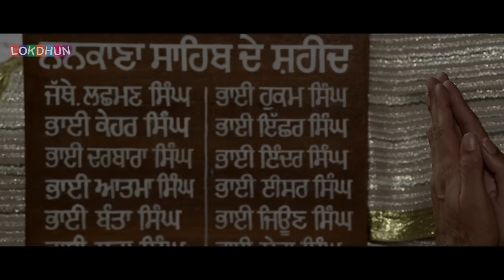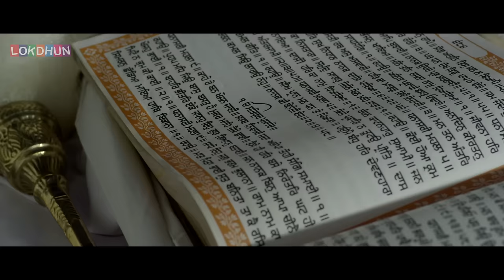Shaheed ● Saka ● Nachhatar Gill ● Mukhtar Sahota ● Punjabi Film 2016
Shaheed is latest punjabi song from upcoming new punjabi film SAKA. Releasing on 8 April 2016.

Song - Shaheed
Vocals by Nachhatar Gill
Backing Vocals by Jdeep & Mukhtar Sahota
Composition, Mix & Mastering by Mukhtar Sahota
Sarangi - Jatinder Singh Sarangi
Lyrics penned by Harjinder Kang

Film: Saka - The Martyrs of Nankana Sahib || Releasing on 8th April 2016

A Sukhbir Sandhar Films Pvt Ltd presentation

Starring - Mukul Dev, Aman Dhaliwal, Oshin Brar, Dev Kharoud, Hardeep Gill, Gurinder Makna, Mahanbir Bhullar, Bego Kaur, Bhavnoor Singh, Raj Bir Suryaavannshi, Pali Sandhu, Stass Klassen, Kristen
Writer & Director - Jagmeet Singh Samundri
Producer - Sukhbir Sandhar
Co-Producers - Harvinderjeet Singh Sandhar, Zorawar Singh Sandhar, Malkit Singh Sandhar
Music Directors - Mukhtar Sahota, Dr Zeus, Krishan Kumar Mardaana
Lyrics Writer - Harjinder Kang
D.O.P - Anil Dhanda
Art Director - Sunil Pandit
VFX & Visual Promotions - Samundri Creations

Copyrights - MovieBank